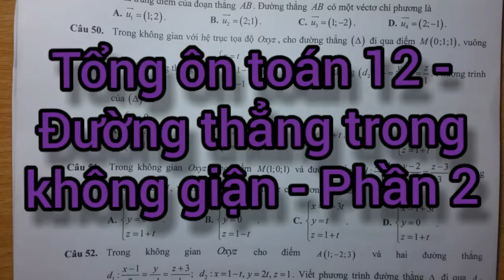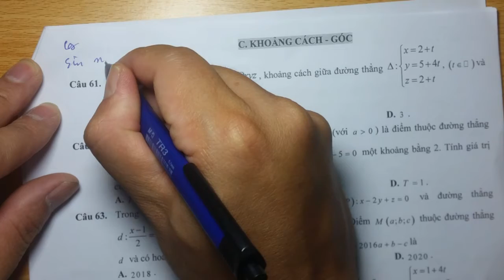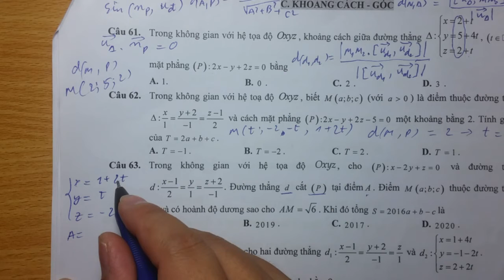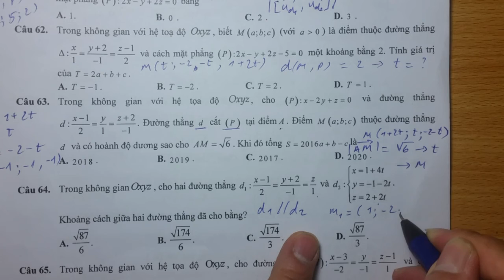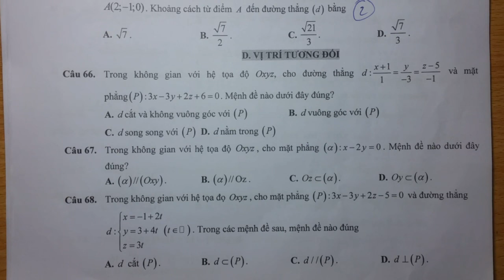Ôn tập đường thẳng trong không gian - Phần 3